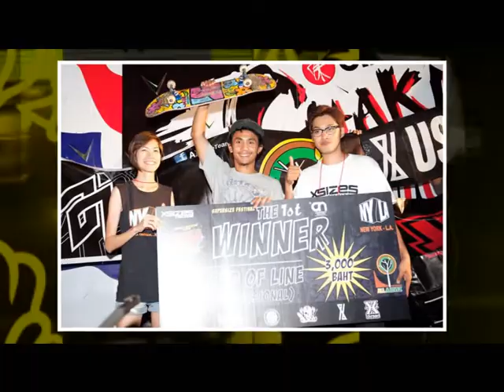[Dude TV] Singha Idol_on air 13-05-55 (Part2/3)